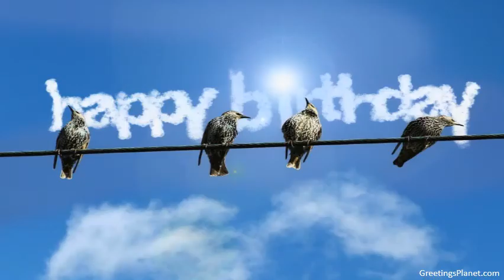Happy Birthday to Bhagat